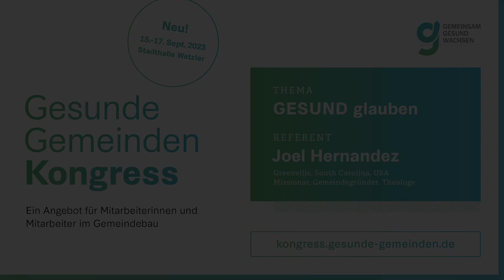Interview mit Joel Hernandez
Der Hauptredner des diesjährigen GG-Kongresses im Interview – vier Fragen an Joel Hernandez. Auf dem Kongress wird er natürlich mit Übersetzer reden.